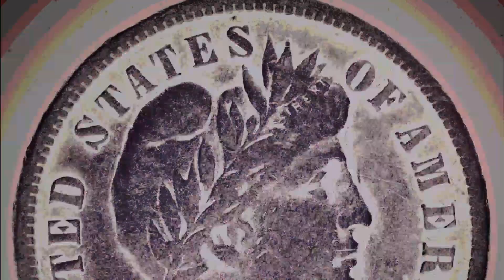1902 S BARBER DIME | $4 - $1,125 DEPENDING ON NUMISMATIC CONDITION | 90% SILVER | SAN FRANCISCO MINT